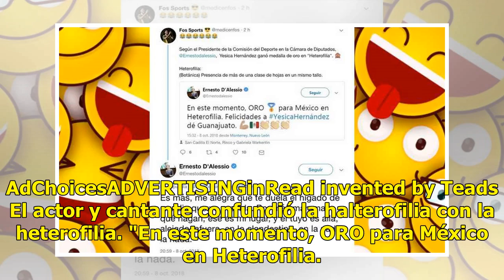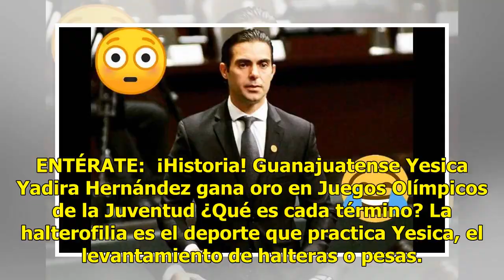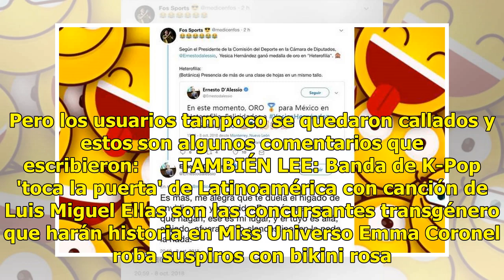Critican a Ernesto D'Alessio en redes por ERROR al felicitar a guanajuatense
Un orgullo guanajuatense es la halterista Yesica Hernández, quien obtuvo el ORO para México en los Juegos Olímpicos de la Juventud de Buenos Aires 2018, en la categoría de menos de 48 kilogramos, por primera vez en la historia. El actual Presidente de la Comisión del Deporte en la Cámara de Diputado...